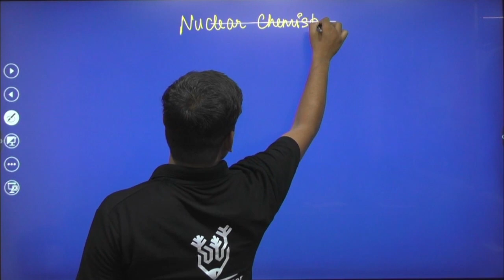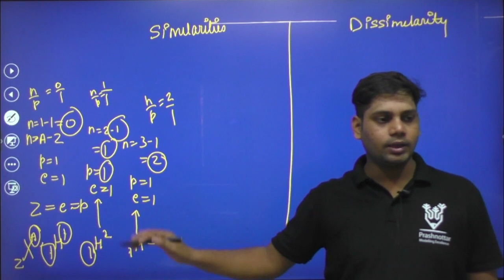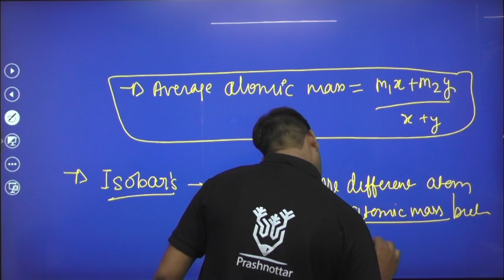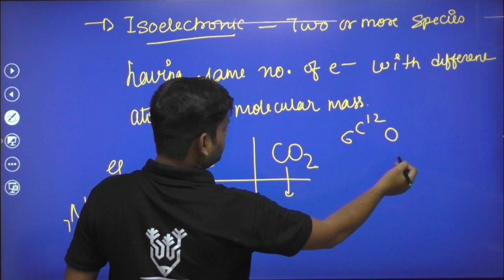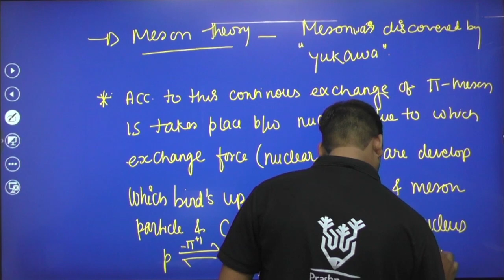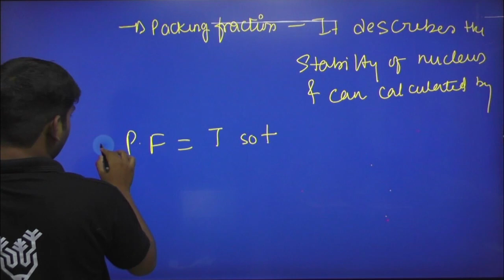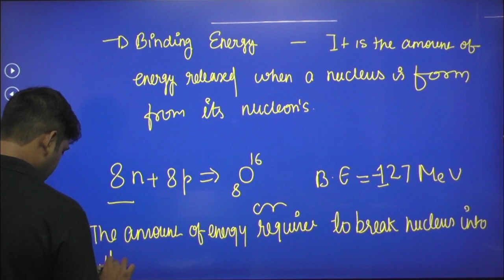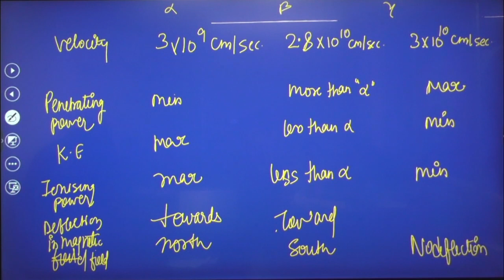ATOMIC STRUCTURE 09 | DR. SAWANT SIR | 11/12/12+ NEET/JEE/BOARD | 09 JULY